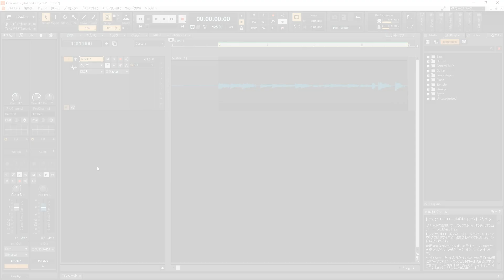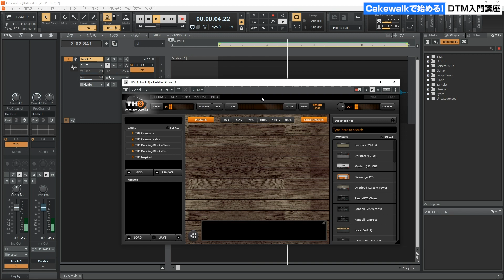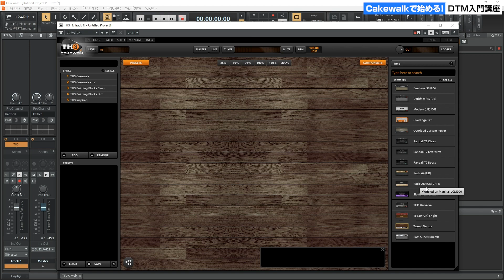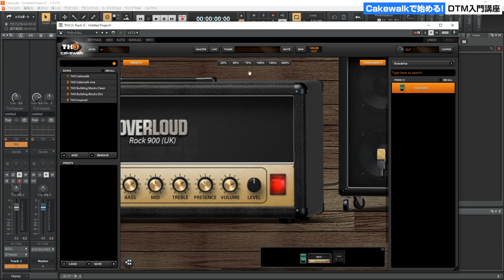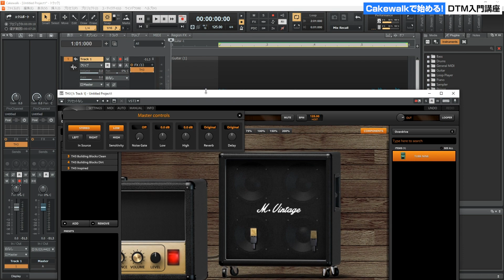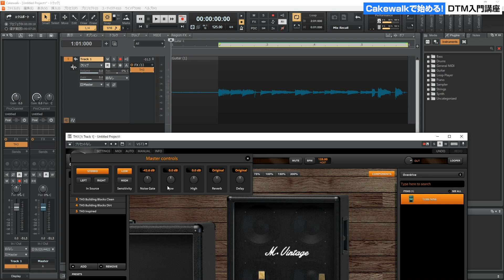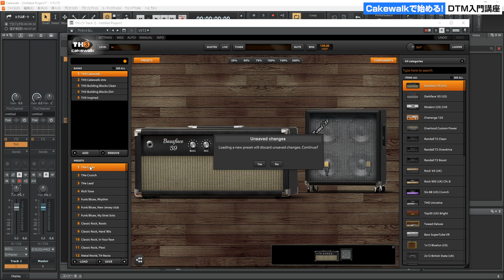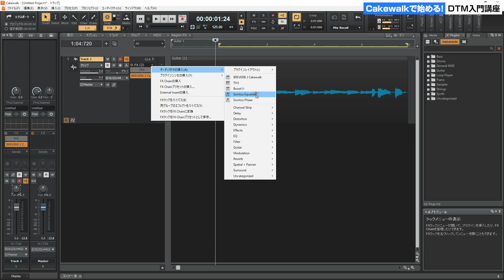Cakewalk by Bandlab で始める！ DTM入門講座 #19 プラグイン・エフェクトの使い方と、アンプ・シミュレーター・プラグイン TH3 Calewalkの基本操作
Cakewalk by Bandlabを題材にした、DTM入門講座の第19回目をお送りします。

今回はプラグイン・エフェクターをトラックに設定する方法と、アンプ・シミュレーター・プラグイン「TH3 Cakewalk」の基本操作を紹介します。

2,000近い製品の中から、理想の機材を見つけてください。